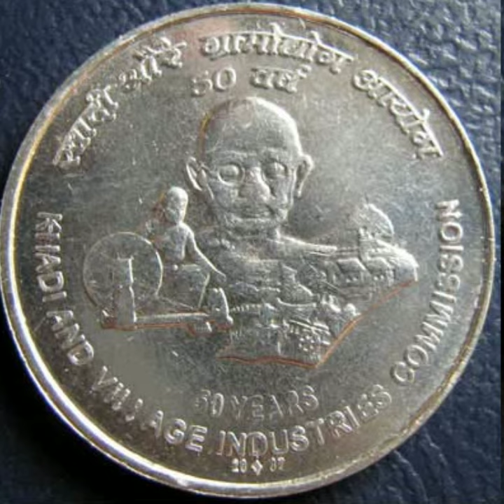5 रुपए में सबसे कीमती भारतीय सिक्का । RARE CURRENCY of INDIA । fullpackage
5 रुपए में सबसे कीमती भारतीय सिक्का RARE CURRENCY of INDIA